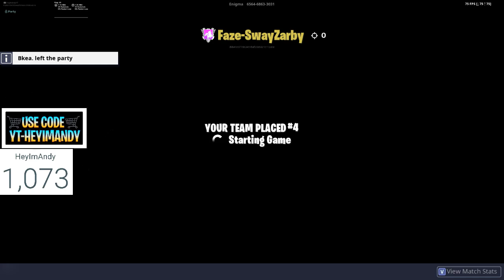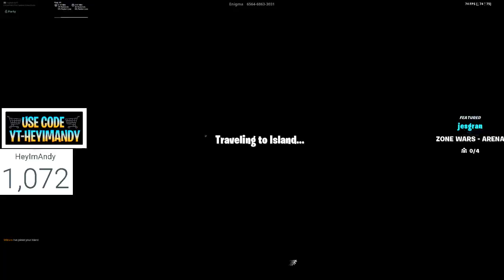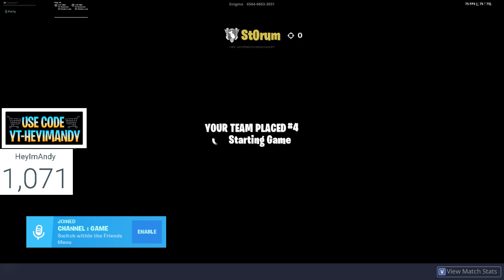NIEUWE ALERTS + MOVING ZONES MET KIJKERS 🔴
👋Welcome to a new stream!

I am Andy, I'm 16 years old and I am from The Netherlands. I make video's/stream games like Fortnite and I like to entertain you through them. Enjoy! 😃

🤖Commands ↴
🡆!epic
🡆!support
🡆!sac

📜Rules ↴
1. Do not swear/bully/discriminate.
2. Do not impersonate.
3. Do not selfpromote.
4. This is not a marketplace. Don't ask for gifts.

🛒Support-a-Creator ↴
If you purchase something with my code "YT-HEYIMANDY" in the Item Shop.
Be sure to sent it to me through Instagram/Twitter & you will get a shoutout.

If you are under 16, please ask your parents before you do donate.

💰Top donators ↴
🡆 Beau - $43,40
➪ Robin De Kruijf - $10,00
🡆 LateNight - $9,12
➪ Noé - $5,00
🡆 Pro Pikker - $5,00
➪ Binkyfishy - $3,36
🡆 Fortnite4real - $3,33
➪ Selma - $3,00
🡆 0910yoram - $3,00
➪ tylebtw - $2,00
🡆 Leffffieee - $1,00
➪ KansperTube - $1,00
🡆 FlynnvanSchaikyt - $1,00
➪ Jojogames - $1,00

🎁Gifts ↴
🡆 thomas Games - $56,00
➪ Robin De Kruijf - $15,00
🡆 Pro Pikker - $ 11,00
➪ OFI_Romeo - $8,00
🡆 Tygo - $8,00
➪ CaseChipmunk - $8,00
🡆 its sam - $6,00
➪ PeeZGamer - $5,00
🡆 _MvM_ - $5,00
➪ Blue Ninja - $3,00
🡆 Alex Games640 - $3,00
➪ Noé - $2,00
🡆 Dylan_h_gamer - $ 2,00
➪ Beau - $2,00
🡆 YntlGAmer - $2,00

🖥️ PC Specifications ↴
💻CPU/Processor 🡆 Intel(R) Core(TM) i5-7400 CPU @ 3.00 Ghz
🐏RAM 🡆 16 GB
📹GPU/Graphics Card 1 🡆 GTX 1070 Ti
📹GPU/Graphics Card 2 🡆 GTX 1050 Ti

🎮 My pheriperals ↴
⌨️ Logitech G413 Mechanical Gaming Keyboard

📺 Dell E170S (Left Monitor)
📺 Samsung SM BX2231 (Middle Monitor)
📺 Philips HL 240V5A (Right Monitor)

💾Software ↴
🎥 Stream Encoder 🡆 OBS (Open Broadcast Software)
🎬 Video Editing Software 🡆 SVP 16 (Sony Vegas Pro 16)
📷 Photo Editing Software 🡆 Adobe Photoshop CS6
🎵 Songs 🡆 Spotify/YouTube
🌐 Browser 🡆 Brave
💬 Voice Chat 🡆 Discord & In Game

📜 Fortnite Settings ↴
💻Resolution (1920x1080)

🖱️1000 DPI
🖱️Mouse X & Y 0.21
🖱️Mouse Targeting Sens 0.34
🖱️Mouse Scope Sens 0.44

⌨️Jump (Space Bar & Mouse Wheel Down)
🖱️Auto Run (Thumb Mouse Button 2)
⌨️Ping (Left Alt)

⌨️Wall (F)
⌨️Floor (V)
🖱️Roof (Thumb Mouse Button 1)
⌨️Trap (T)

⌨️Emote (N)
⌨️Locker Emote Slots (Numpad 1-6)

⌨️Toggle Map (`)
⌨️Toggle Inventory (Tab)